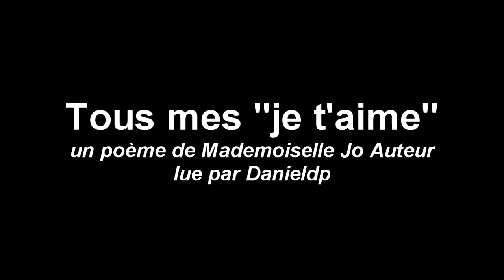Tous mes 'je t'aime'/un texte de Jo,Coeijmans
Tous mes ''je t'aime''
.un poème de Mademoiselle Jo Auteur (Jo,Coeijmans)
                lue par Danieldp